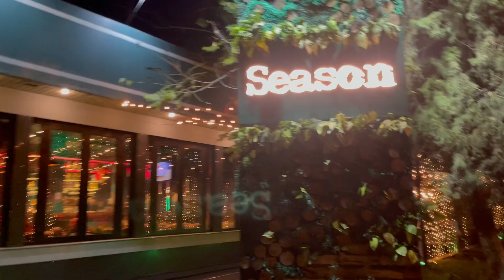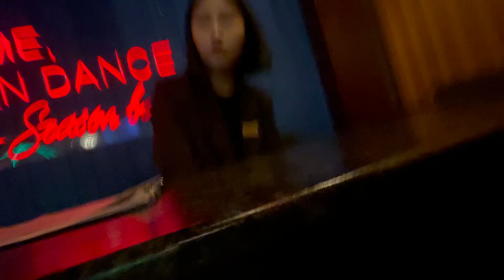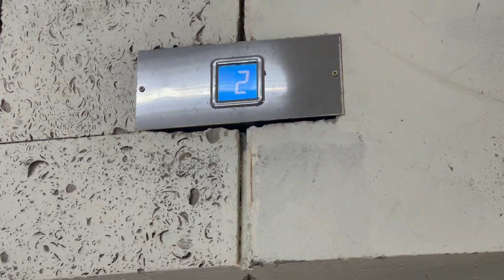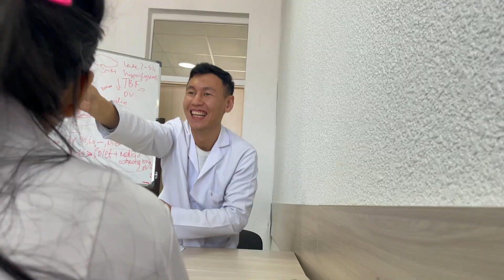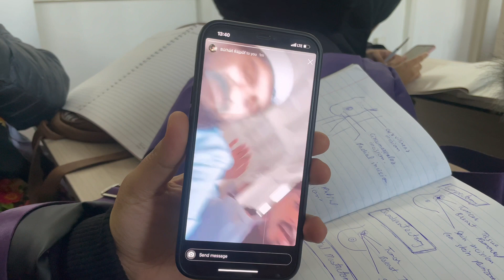My 22nd Birthday Vlog❤️🥳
_eman_uppal